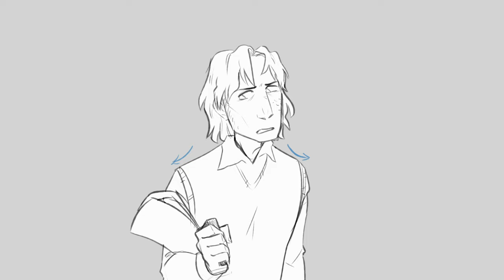"We could leave here" - [The Magnus Archives Animatic]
Hoooo boy this took about a thousand times longer than it was supposed to, but I'm glad I could get it out before season 5! I've never done anything like this before which is maybe evident lol BUT it was fun and I love two disaster boys. Enjoy!!

Audio belongs to Rusty Quill, from episode MAG 154 Bloody Mary. Give em your support!!